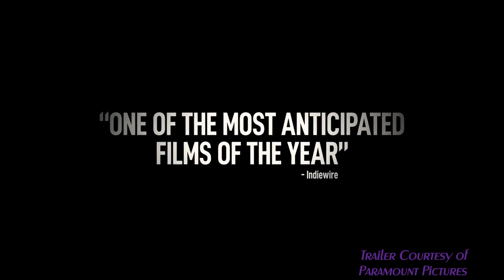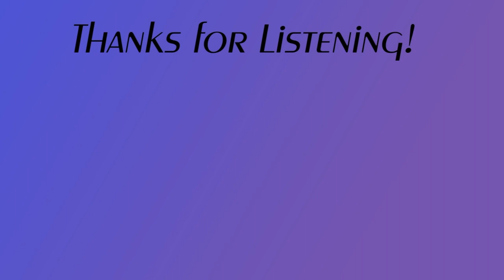The Filmmakers Basement: Worst of 2022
The most anticipated episode is here! These movies were the worst movies that we saw in the year 2022. There might be some controversy with someone's list!